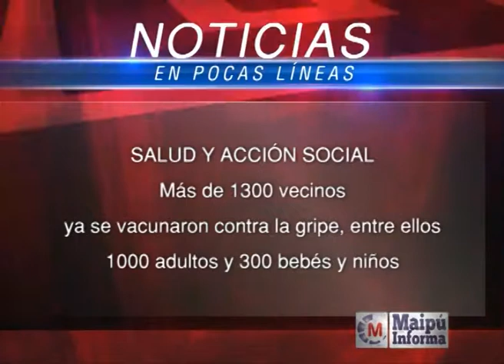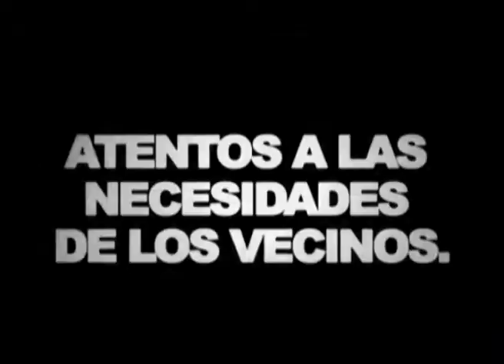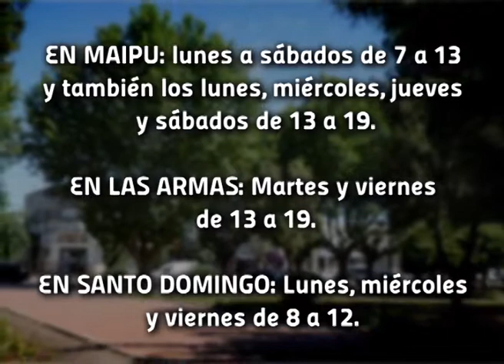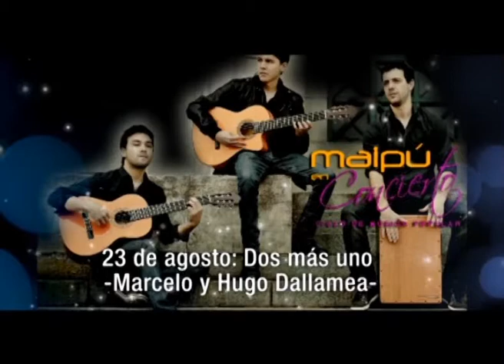Maipú Informa TV Emisión 257 (21-5-2014)